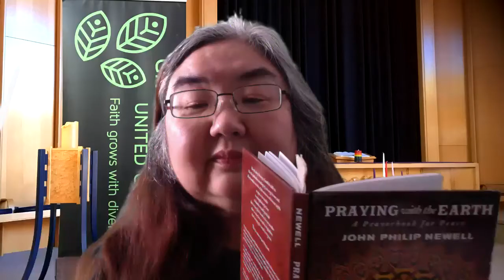Creation Season Prayer 5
For Creation Season  Prayer #5  (Fall 2020)
From John Philip Newell’s, Praying with the Earth.  A Prayerbook for Peace.
 William B. Eerdman’s Publishing Company, 2011
Page 18, “Prayer of Awareness”